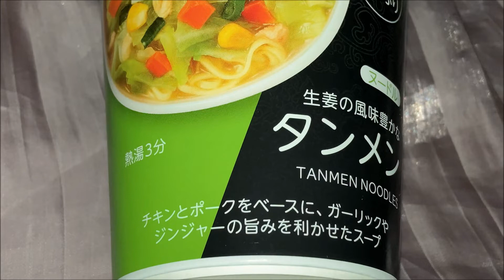ﾏﾂｷﾖ 具材たっぷり ﾀﾝﾒﾝ